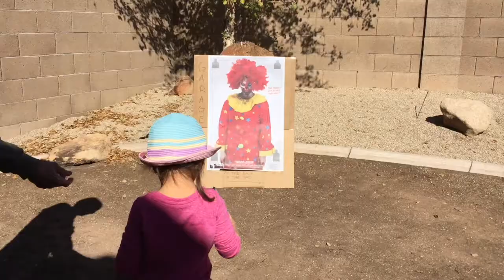The Great Adventure (Part I)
Our travel record of Hawaii to Arizona and spending time with family in AZ!